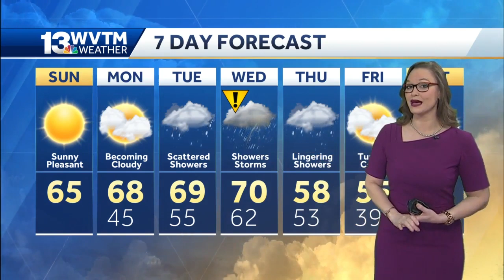Dry couple days before rain returns